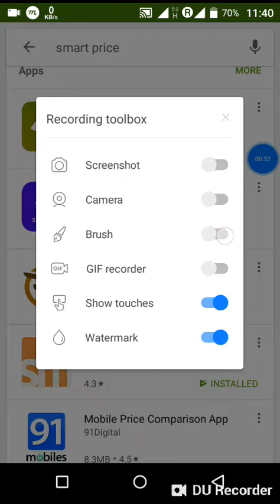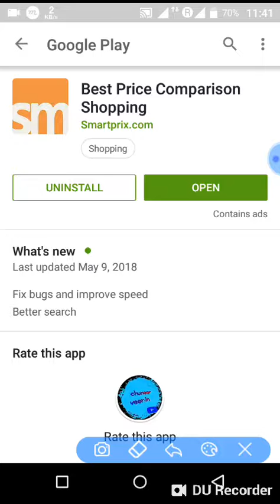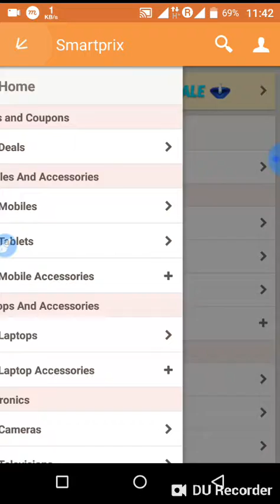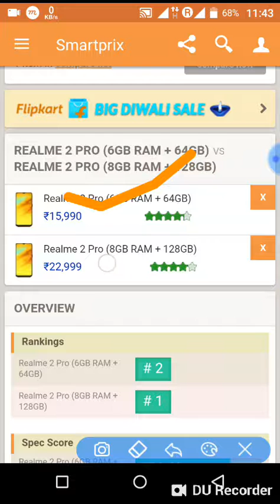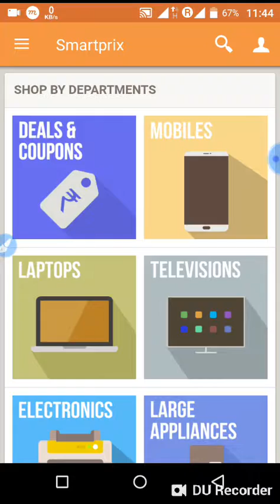How To Buy Better Mobile | Campare | Chuneer veer.in